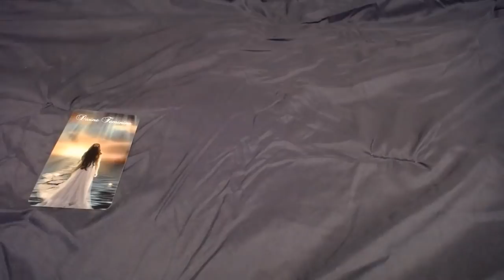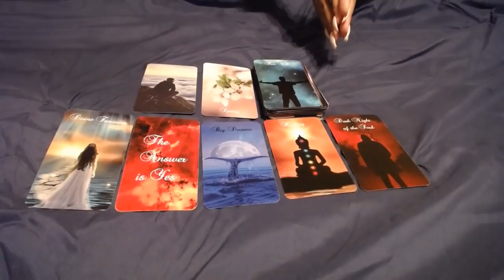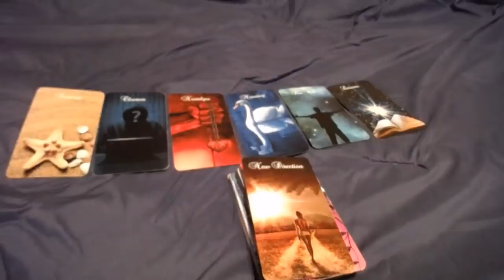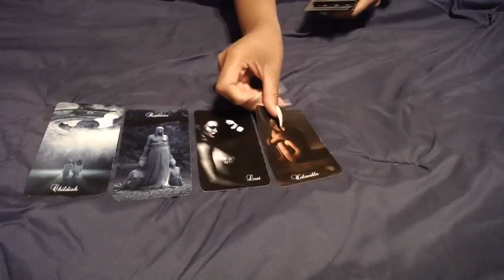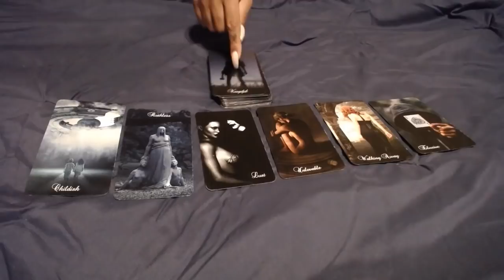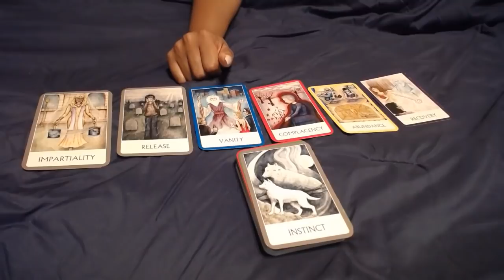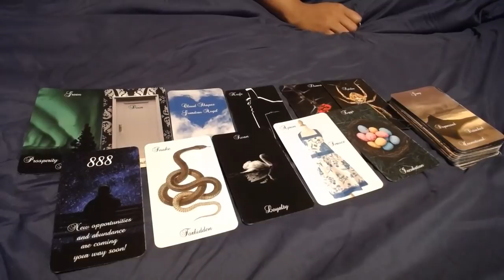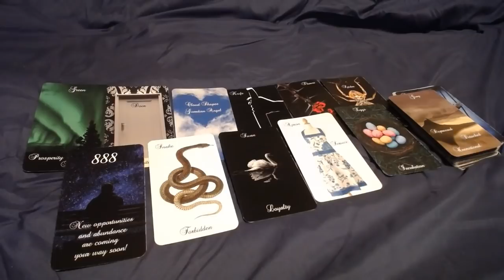Divine Feminine Reading - It Is Over. You Have A New Lease On Life, FINALLY!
Divine Feminine Counterparts - The connection is over for you...at least from the mindset you once had. There will always be love for your counterpart, but you are ready for all things to be new. Bigger dreams, aspirations, and responsibilities to yourself need your attention. There is still more healing to do. Look at your reflection in the mirror - you are finally ready to stop obsessing over this and leave the connection behind. XO, TIP

Welcome to The Ivy Phoenix Guidance's channel!

As 2019 moves forward, I suggest watching videos that also have to do with your Ruling Planet and North Node.

***All readings are GENERAL to capture the energy of those called to watch. Check additional videos regarding your Sun, Moon, and Rising signs, possibly Venus or Mars for a love focus, to obtain deeper messages. For one-on-one personal guidance, readings,